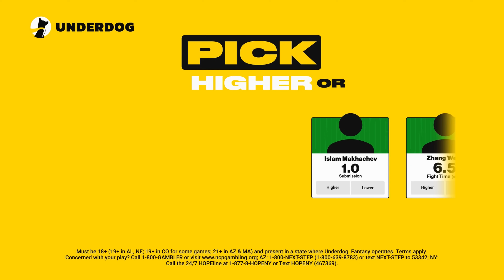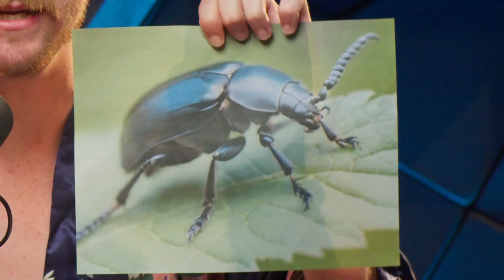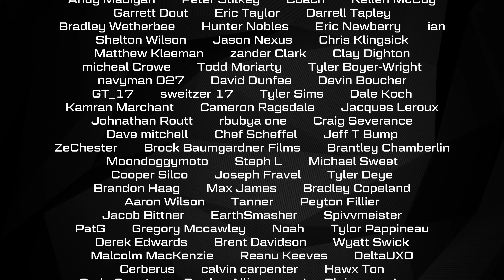Fat 5: The Purple Heart ft. Angry Cops & The Fat Electrician | Unsubscribe Podcast Ep 181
THE LEGENDARY DUO IS BACK FOR THE 5TH INSTALLMENT OF FAT & ANGRY!

UNDERDOG
and use the code UNSUBSCRIBE to get up to $1000 in bonus cash!

EXPRESS VPN
Take back your online privacy today and use code UNSUB to get 3 extra months free.

unsubscribe pod podcast episode ep unsub funny comedy military army comedian texas podcasts

Chapters:
0:00 LIVE SHOW TICKETS
1:09 Welcome To Unsub!
2:19 Rich Brought A Gift
14:31 AD
16:08 Rich Brought A Gift
21:55 Rich & The Medal Of Honor
23:50 The Gang Bullies Brandon
29:55 AD
31:11 The Gang Bullies Brandon
33:52 Rich’s MRV & Helping Veterans
49:34 AD
50:58 Hurricane Helene & Momma Cody
55:35 Nic’s Tax Write Off Couch
56:35 Rich’s Feet
58:26 Let Him Cook
1:01:34 Bert Kreischer
1:05:48 Peanut Butter Debacle
1:07:39 Autism & Love On The Spectrum
1:09:45 Rich’s Cop Music
1:12:55 Brandon Thought Rich Was Mike The Cop
1:18:11 AD
1:19:45 Wooden Houses In America
1:23:47 Brandon’s Sten Video
1:29:18 Nic Rants & The Gang Fights
1:31:34 Nic & Rich Tism About Hockey
1:39:38 Brandon’s New Company
1:40:17 Stiffler & Ron Jeremy
1:44:20 Mila Kunis & Ashton Kutcher Defending Danny Masterson
1:47:24 Twitter Haters
1:56:55 Rich’s Rants About The VFW
2:10:07 White Dog Poop
2:11:16 The Gang Is Going To Oktoberfest
2:12:31 Getting Kicked Out Of Nascar
2:17:27 The Purple Heart Debacle Continues
2:27:13 Military Stories